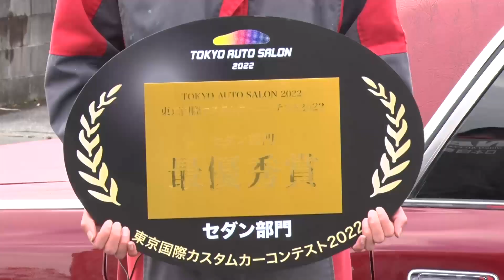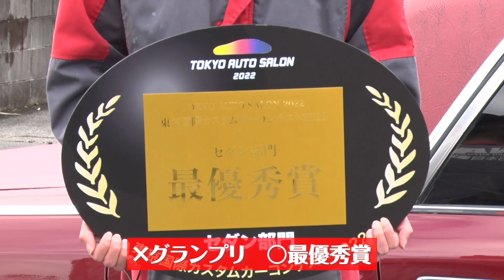東京オートサロン セダン部門 最優秀賞 リムジン を マナピー 試乗【新作】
２年ぶりに開催された 東京オートサロン 2022 に、お馴染みの 自動車大学校 のブースが。そう、 NATS （ 日本自動車大学校 ）だ。今回も様々な学生製作のマシンが並ぶなか、あるマシンが  東京国際 カスタムカー コンテスト ・ セダン部門 で 最優秀賞 をゲット。そのマシンに マナピー が乗ってみたぞ。

火曜・金曜：新作公開
月曜・木曜：旧作をUP!!
Tue,Fri : New movie
Mon,Thu : Classic movie Update!!